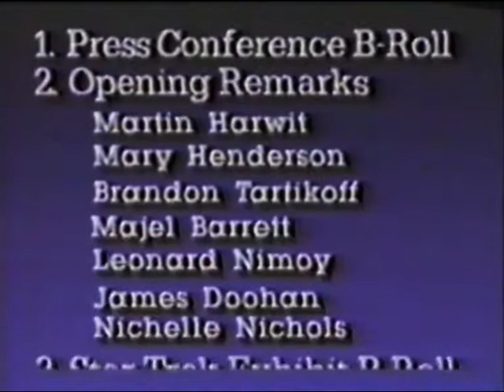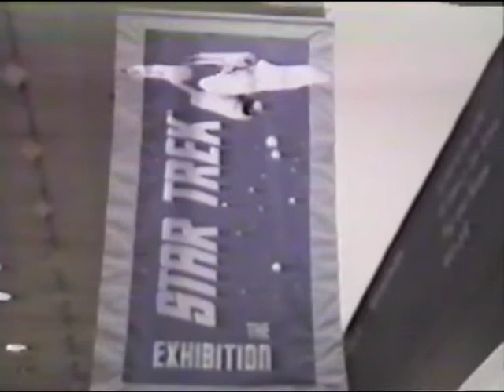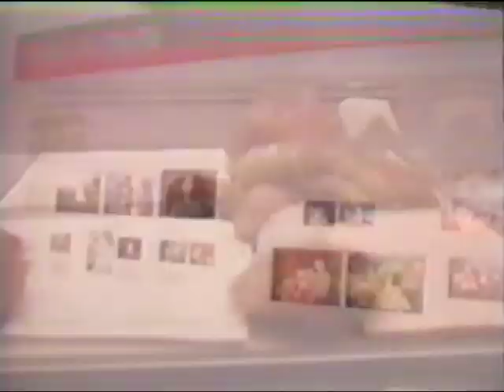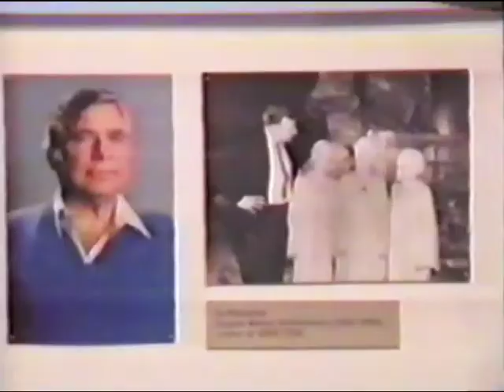Leonard Nimoy - Star Trek Exhibition Press Conference at the Smithsonian National Air & Space Museum